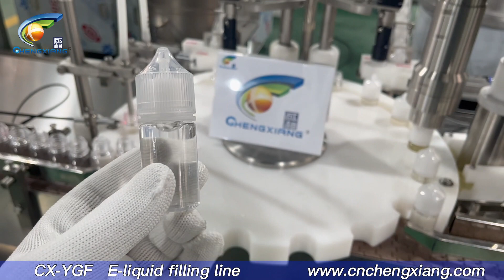Fill eliquid to bottle,10ml eliquid filling machine,60ml tincture filling line,30ml vape oil/juice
1.The Set of  machine include filling-caps feeder-mechanical arm sucking caps-capping automatically
2.Fit for E-liquid ,essential oil ,perfume, syrup, tincture, alcohol,wine a variety of materials such as,and other functions.
3.Machine can be working alone or connect other filling line packaging machine
4.The parts which contact liquid are SUS316L stainless steel,machine frame are SUS304 stainless steel
5.Applied for 10-120ml plastic bottle.
6.SUS316L stainless steel piston pump, UK Watson Marlow peristaltic pump and ceramic pump are optional
e liquid filling machine